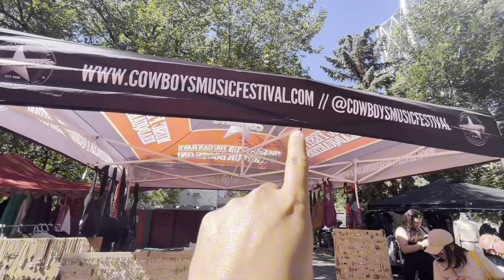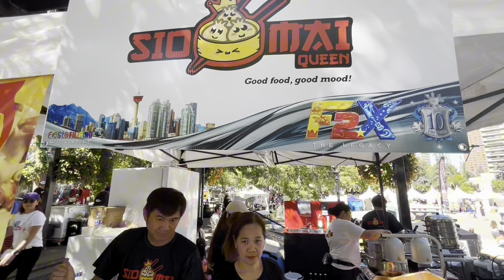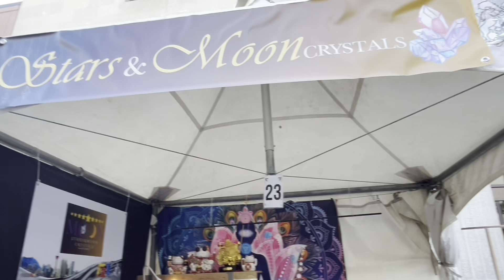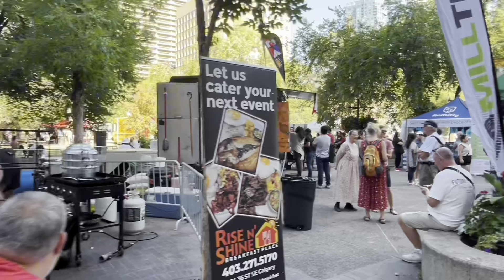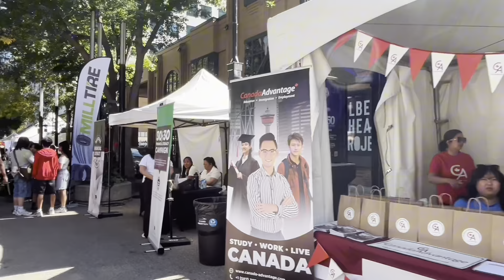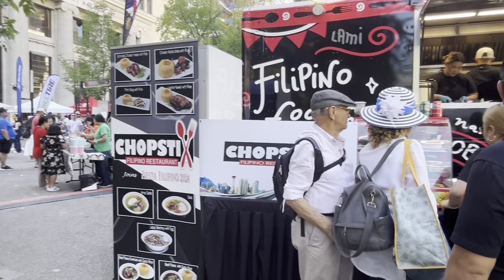Feels like Home at Fiesta Filipino 2024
Fiesta Filipino celebrates its grand 10th-anniversary, a decade of showcasing the vibrant Filipino culture through cuisine, entertainment, and community spirit.
F2X: The Legacy
This landmark event will take place from August 30 to September 1 at Calgary Olympic Plaza, with the theme “F2X: The Legacy,” highlighting the festival’s enduring impact and growth over the years. F2X was created from the initials of Fiesta Filipino, with “X” as the Roman numeral for 10, marking its 10th-year edition.
Spectacular Free Concerts: On September 1, enjoy a free concert by the rising Pinoy POP (PPOP) sensation, BGYO, straight from the Philippines, and Darren Espanto, a Filipino-Canadian singer and actor who began his illustrious career right here in Canada.
Over 300 Local Artists: Experience the talents of more than 300 local artists performing throughout the festival, and Youth Got Talent competition.
Culinary Delights: Savor authentic Filipino cuisine from 15+ food vendors. Each vendor is tasked to create a menu specifically for Fiesta Filipino.
Cultural Exhibits: Explore dozens of exhibitors showcasing Filipino heritage and traditions.
Playseum Corner: Childhood will be re-lived with nostalgic and traditional Filipino games.
Zumba Family Day: Get moving with Zumba Family Day, set to the energetic tunes of the Nations Girl Group BINI and the Aces of PPOP BGYO, ensuring a fun-filled fitness session for all ages.
Theatre Collaborations: Witness a unique collaboration between Calgary Opera and Flipside Theatre Collective. Acting workshop will also be offered
DJ Filipino Dance Music: Dance to the vibrant beats of Filipino dance music spun by talented DJs, creating an electrifying atmosphere.
Basketball Fever: Catch the exciting Calgary Surge 3-on-3 basketball games with the public.
Games and Prizes: Participate in various games and win exciting prizes.
In 2023, Fiesta Filipino attracted over 80,000 festival-goers during its three-day event, underscoring its significance as a cornerstone of the Filipino community in Alberta.

Fiesta Filipino is the biggest and most colorful street party that showcases the vibrant Filipino and Asian Communities in Alberta. Experience the sights, sounds, and taste of Filipino culture and heritage.
Fiesta Filipino is a celebration of the multiculturalism and diversity in Alberta. Our organization provides Albertans with the opportunity to experience the Filipino-Canadian culture and heritage through year-round programs of music, arts, food, and performances. We are 100% volunteer-driven, not for-profit, and community-based organization.